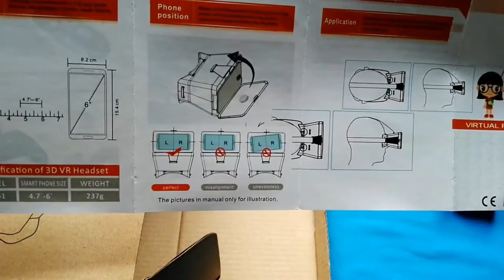Visore Archeer V1 : Unboxing e Prime impressioni [ITA]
Uno dei mondi che sta man mano prendendo piede è sicuramente quello dei visori per la realtà virtuale, tanto che addirittura qualche brand importante inizia a trasmettere le proprie presentazione in realtà virtuale, rendendo il tutto davvero carino.

App usate per il test:
HYUNDAI VR+
CEDAR POINT VR
MERCEDES VR
ZOMBIE SHOOTER VR

SUPER OFFERTA PENNETTA 64 GIGA KINGSTON 15 €

ACQUISTO XIAOMI MI BAND 1S

ACQUISTO 2.0 D.RE BEATS 2.0 SU AMAZON ITALIA SUPER SCONTO A 204,5 €

Continuate a seguirci per le ultime news della Tecnologia, Console, Videogiochi e altro ancora